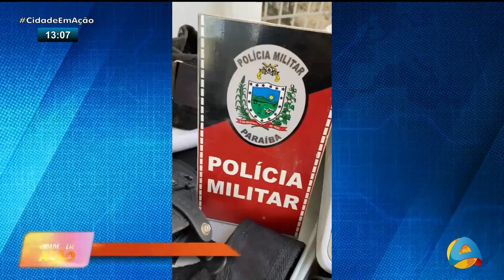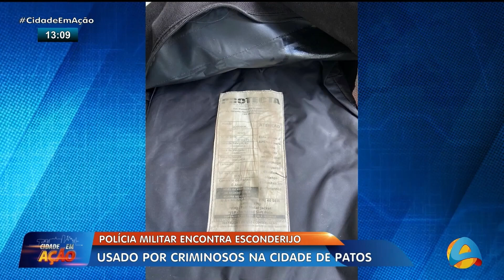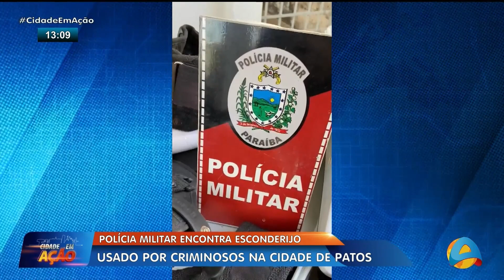Cidade em Ação - Polícia Militar encontra esconderijo usado por criminosos na cidade de Patos